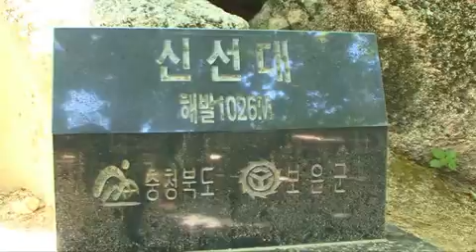속리산국립공원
한국 팔경 중의 하나인 속리산은 태백산에서 남서방향으로 뻗어 나오는 소백산맥 줄기 가운데 위치하고 있습니다.
해발1058m인 속리산은 높고 깊은 봉우리와 계곡이 가히 절경을 이루고 있으며 최고봉인 천왕봉을 중심으로 비로봉, 문수봉 등 8봉과 문장대, 입석대, 신선대 등 8대 그리고 8석문이 있습니다.
또한 정이품송, 망개나무 등 1055종의 식물과 까막딱다구리, 하늘다람쥐 등 희귀동물을 포함하여 1831종의 동물이 서식하고 있는 자연자원의 보고이기도 합니다.